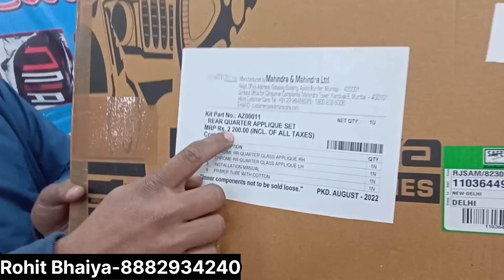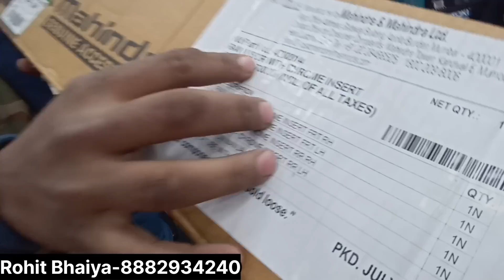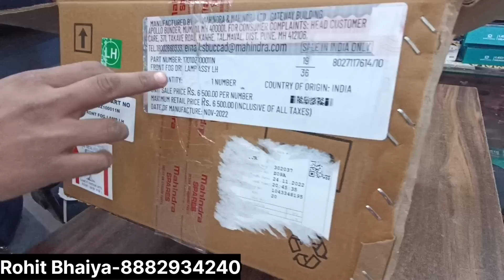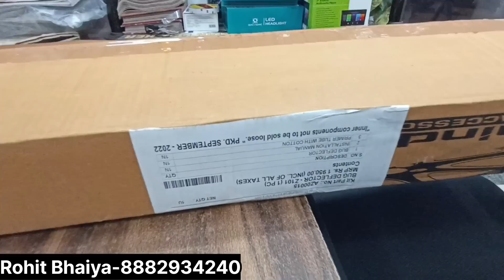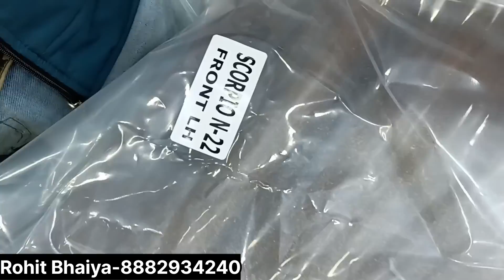scorpio n accessories🔥scorpion n modified🔥scorpio n Android system🔥 12•/• off genuine accessories😱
Shop Name - CAR ZONE
Address-Karol Bagh,Abdul Aziz road,New Delhi-110005
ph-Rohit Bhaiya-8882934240